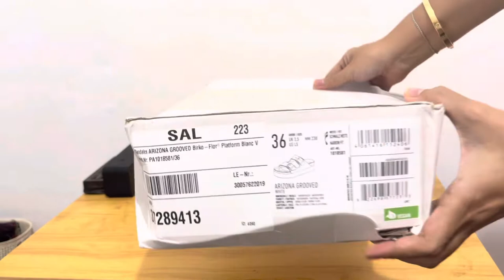ASMR UNBOXING Papillio Birkenstock Arizona Grooved Birko - Flor White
Arizona Platform Vegan
Size: 36EU / 3.5UK / 6-6.5US
Color: White
Width: Narrow Fit

Papillio Birkenstock is VEGAN!!!❤️❤️❤️

So far this is my favorite pair of all my Birkenstock, i love them so much, i enjoyed wearing them and it’s easy to pair with every outfit! Plus, it gives extra height and i needed it the most 🥹

I got it from the store in instagram they sell authentic/legit assorted products, you ask them they’ll get it for you.

The Arizona is a genuine classic. Here, Papillio presents the two-strap sandal with a trendy platform sole. The bevel results in maximum walking comfort. This popular sandal has also been given an update in new vegan materials. It is entirely free of animal products, as verified by independent testing laboratories. The upper is made from the skin-friendly, hard-wearing synthetic material Birko-Flor®.
Anatomically shaped cork-latex footbed
Upper: Birko-Flor®
Footbed lining: microfiber
Sole: EVA
Heel Type: platform, heel height: 25 mm
Details: two straps, each with an individually adjustable metal pin buckle
Made in Portugal

MATERIAL
Upper material: Birko-Flor®
Birko-Flor® is a skin-friendly, tear-resistant and easy-to-care-for synthetic material which is exclusively used by BIRKENSTOCK.

Insole: Microfibre
Microfibre is a skin-friendly material which is soft and yet tear-resistant. Because they are free of animal products they are used as the covering material for the lining of footbeds in vegan products, among other things.

Footbed material: Cork
Cork is a sustainable material extracted from the bark layer of the cork oak. This natural product is insulating and offers very good cushioning.

Outsole: EVA
EVA (ethylene vinyl acetate) is a high-quality, very light, elastic material with extremely good cushioning. As a result, it smooths out slight irregularities in the floor and ensures that every step is softly cushioned.

Ig Store: abtphbykrista